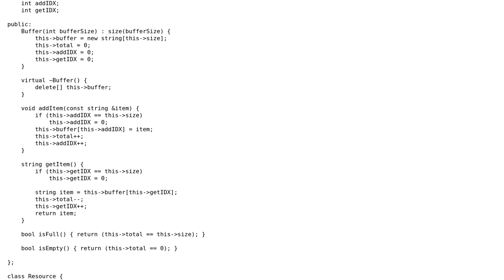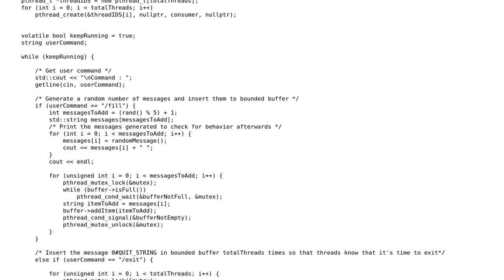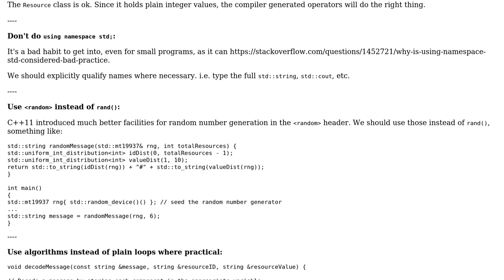Code Review: Single Producer - Multiple Consumers in C++11 using Linux Threads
With thanks & praise to God, and with thanks to the many people who have made this project possible! | Content (except music & images) licensed under CC BY-SA | Music | Images & others | With thanks to user user673679 user Giorgos - Marios Patelis and the Stack Exchange Network Trademarks are property of their respective owners. You are responsible for your own actions.